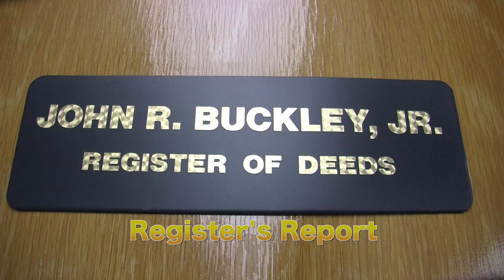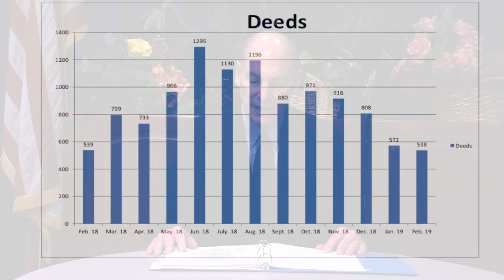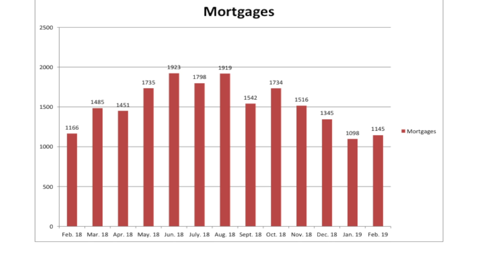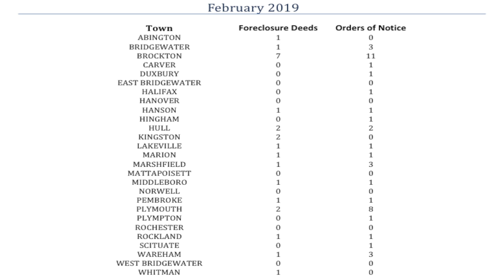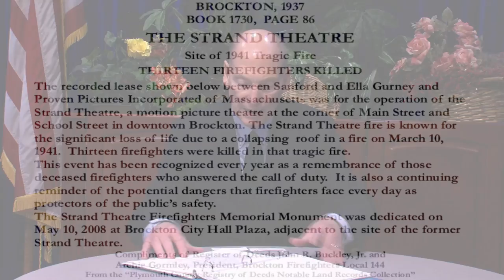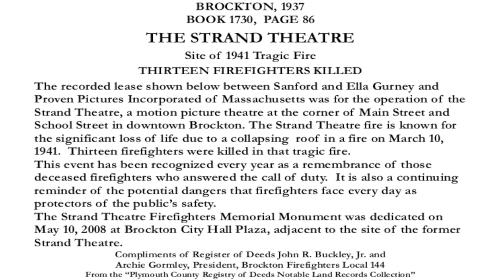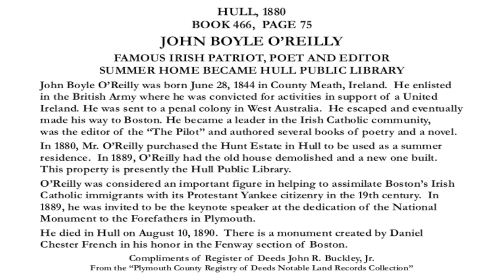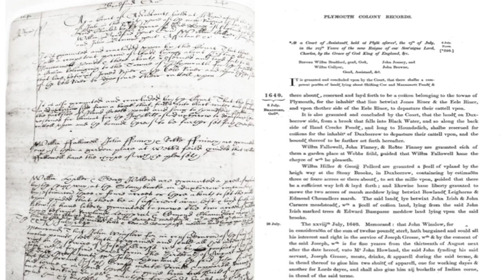Register's Report - 101